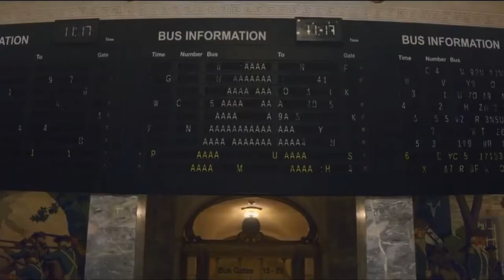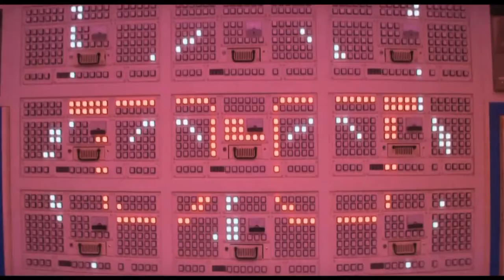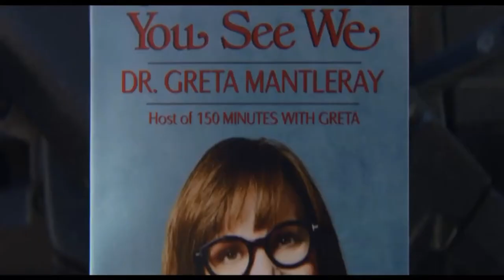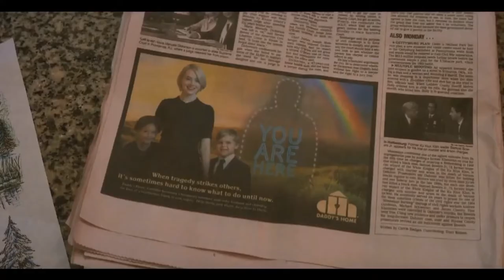Maniac | Tributo (Music Video)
Serie: Maniac
Songs: Foals - In Degrees
             Dan Romer - Annie And Owen